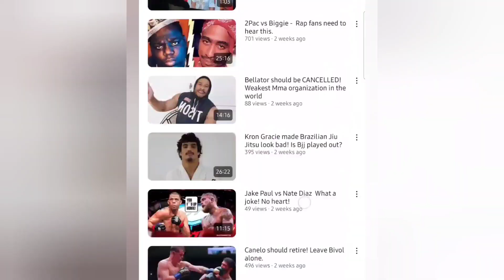Francis Ngannou vs Tyson Fury- You're dumb for not getting the PAY PER VIEW.